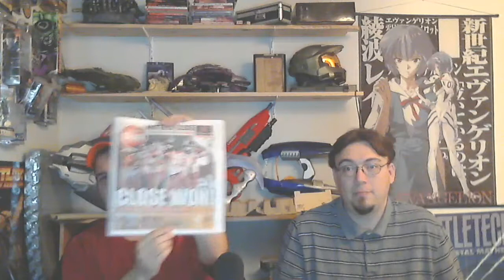Headlines of the Week